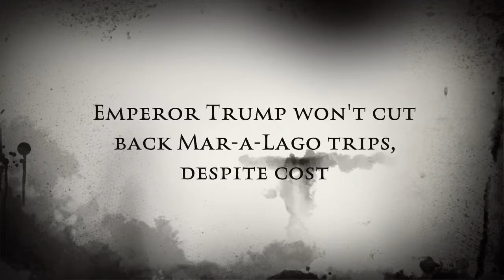The Spooky House of Mira-Lago